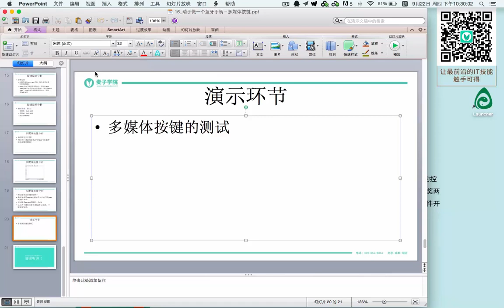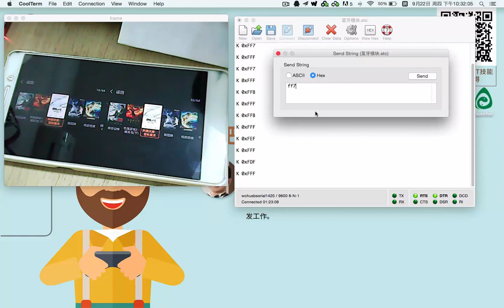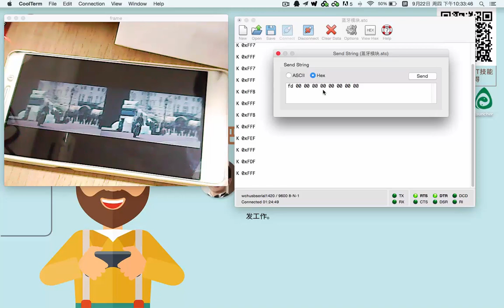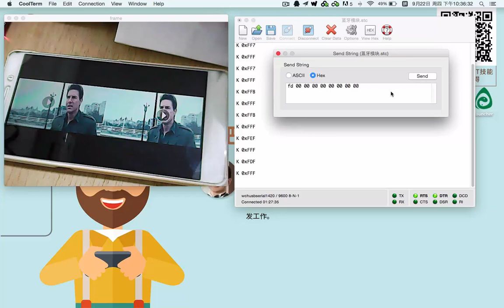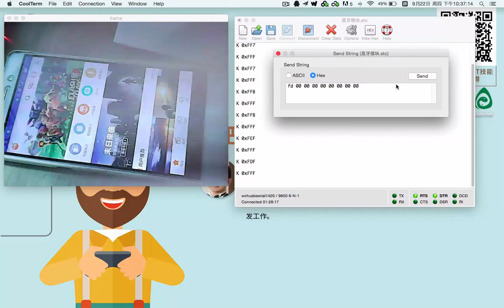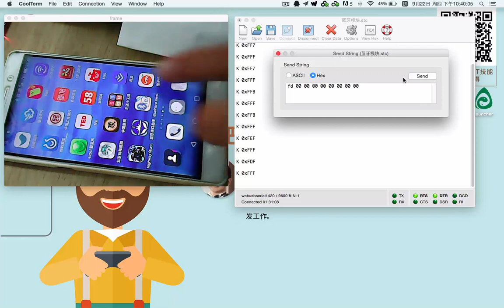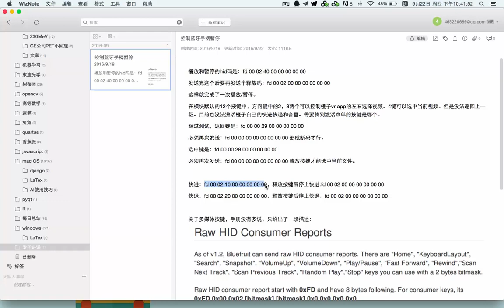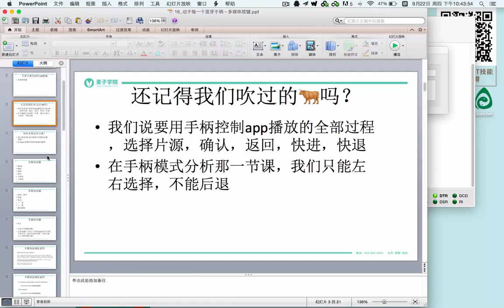如何只花20元做出一款酷炫的VR眼镜？ 21 21 动手做一个蓝牙手柄－多媒体按键下